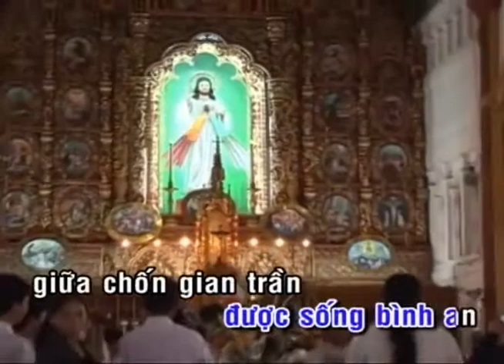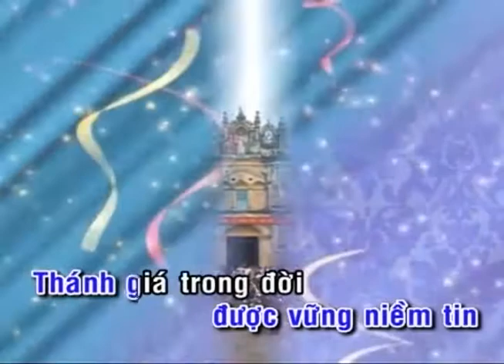CẦU CHO LINH MỤC_KARAOKE_Mi Trầm